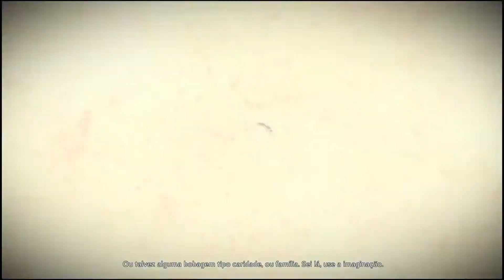BORDERLANDS 3 GUIA DE TROFÉUS E DETONADO 100% 01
NÃO ESQUEÇA DE COLOCAR O NOME DO JOGO NA DESCRIÇÃO: NO MOMENTO DA DOAÇÃO. ( Não será feito guias de jogos com platinas 0.01% mínimo aceitável 1.4% de dificuldade)